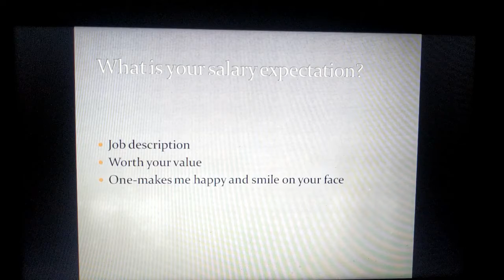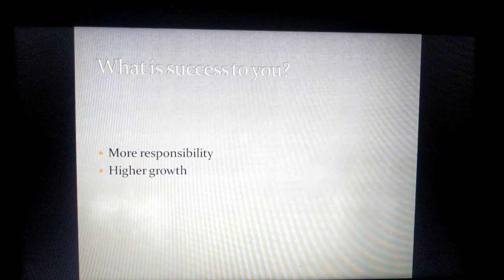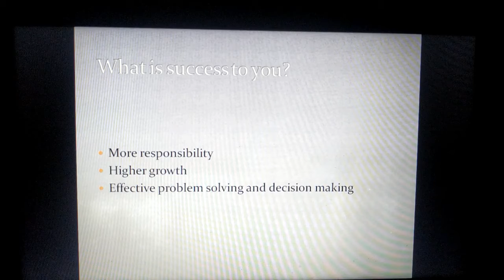What is your salary expectations??? 2020 || What is success to you??? 2020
what is your salary expectation sample answer for freshers
what are your salary expectations quora
how to answer salary expectations in email
are you satisfied with your salary answer
how to answer expected salary question on application
salary expectations email example
what are your salary expectations internship
how to write salary expectation
how do you define success in the workplace
how do you define success in life
how do you define success essay
how do you define failure interview question
how do you measure success interview question answer
what motivates you interview question
interview questions about success
what do you think it takes to be successful in this job answer